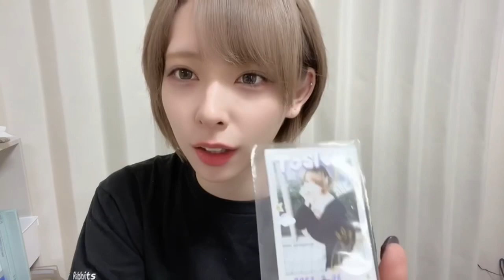【旭】2023.3.26 瀬戸内アイドルフェスティバル at エールエールA階屋上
official　@kannagi_rabbits
旭（Asahi） @kannagi_asahi